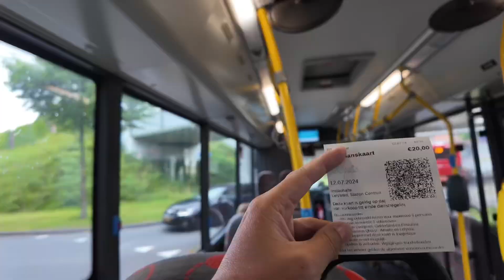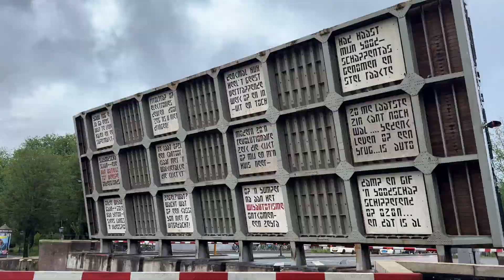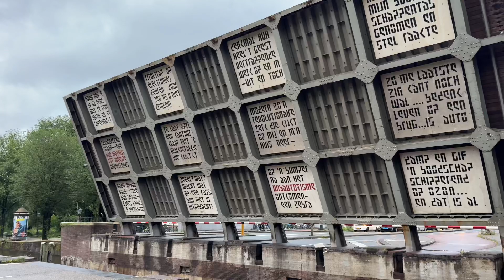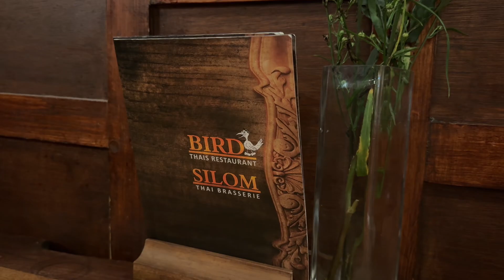Làng giethoorn ngày mưa, thử món thịt bò Tây Ban Nha